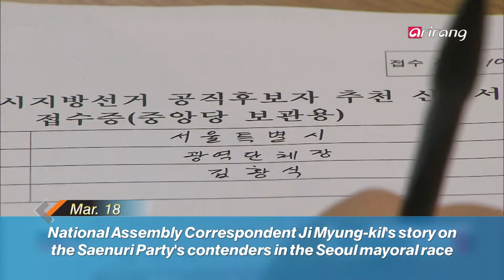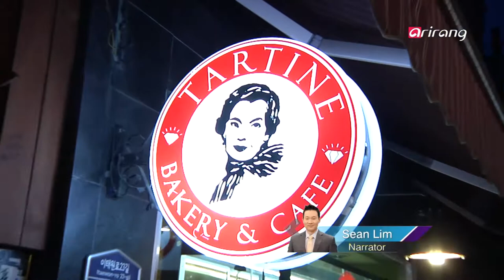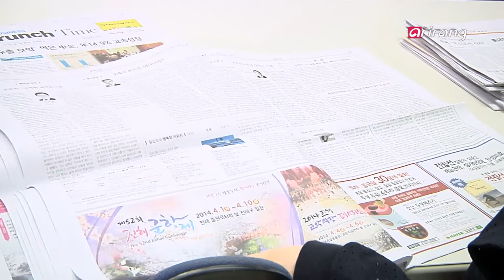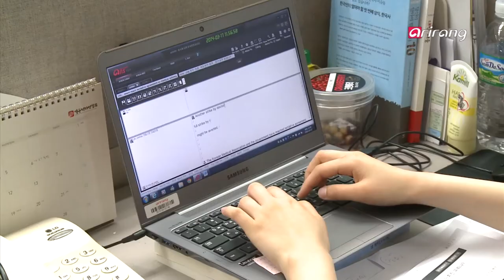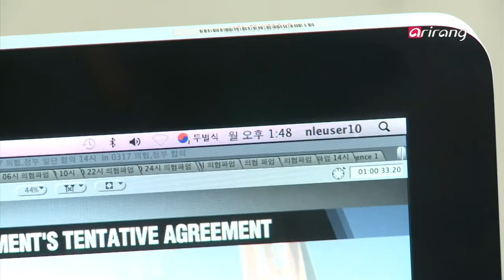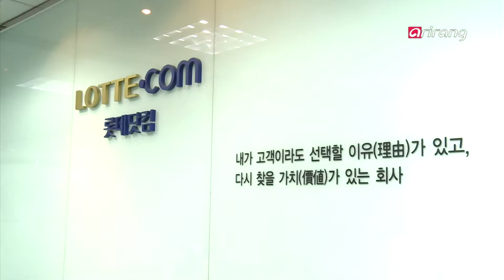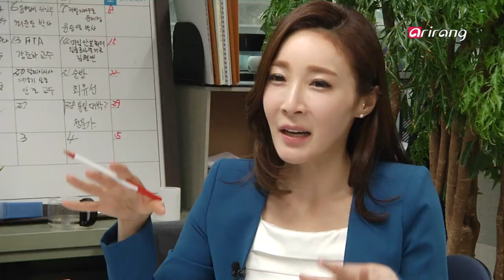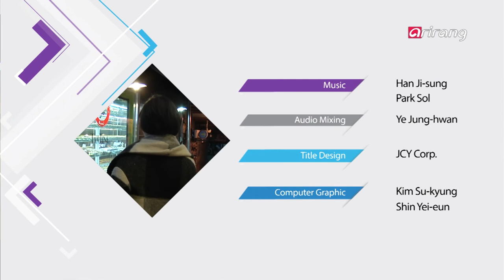In the Newsroom Ep107 Economics Correspondent Laah Hyun-kyung, An era of Electric Vehicles begins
Headlines Updates
1. Economics Correspondent Laah Hyun-kyung, An era of Electric Vehicles begins
2. National Assembly Correspondent Ji Myung-kil, Saenuri Party's main contenders vying for Seoul mayoral race.
3. Cultural Correspondent Park Ji-won, National Gugak Center starts 2014 season with Jongmyo Jeryeak.

Stories : From Start to Finish
Arirang TV's 3 New Reporters  - Reporters Shin Se-min, Kwon So-a, Connie Kim
There are many reasons why they started a career as a reporter. The reasons range from having determination to change the world with a pen, and liking people and being out on coverage. Reporters Shin Se-min, Kwon So-a and Connie Kim are rookie reporters and have been one for the past 6 months. They are still making a lot of mistakes and have a long way to go, but they are slowly becoming reporters by facing their problems head first. Kwon So-a, Connie Kim and Shin Se-min are Arirang TV's three new reporters. They still lack in many ways but are very passionate about what they do and we will follow them on their news coverage.

Unfiltered
A Conversation on Nationalism in Northeast Asia
 - In Depth Dr. Jung Gi-woong, Senior research fellow at the Center for International Area Studies at Hankuk University of Foreign Studies.
Democracy is contradictory to the global era of the 21st century. The Korean peninsula is surrounded by Northeast Asia and it is a deeply divided area which sees a lot of collision and conflicts. Globalization is the trend these days, so then, what is the reason for the eruption of democracy and what are the characteristics of democracy in Northeast Asia? We tried to find the answers with an expert on international area studies on "In Depth". Learn more through the serious and heavy conversation.

Headlines Updates
1. 나현경 기자, 전기차 시대 열린다.
2. 지명길 기자, 새누리당 서울시장 경선 경쟁 3각 행보
3. 박지원 기자, 국립국악원 ... 종묘제례악으로 정기시즌 시작

아리랑TV 신입기자 3인방 - 신세민, 권소아, 김카니 기자
펜으로 세상을 바꾸겠다는 거창한 다짐부터, 그저 사람과 현장을 좋아하는 마음까지 그들이 기자의 길을 선택한 이유는 다양했다. 신세민, 권소아, 김카니 기자! 이제 입사 6개월차, 풋풋한 새내기 기자들이다. 여전히 실수 많고 배워야 할 것도 많지만, 매순간 몸으로 부딪쳐가며 서서히 기자로서의 모습을 갖춰 가고 있다. 아리랑 티브이의 신입기자 3인방, 권소아, 김카니, 신세민 기자! 아직은 서툴지만 열의만큼은 최고인 이들의 취재 현장 함께 한다.

Unfiltered
동북아 민족주의를 말하다
- In depth 정기웅 교수 한국외대 국제지역연구센터
월가의 전설, 투자의 천재 ... 이렇듯 항상 경이로운 수식어가 따라 붙는 주인공은, 다름 아닌 로저 홀딩스 대표, 짐 로저스! "통일이 되면 북한에 내 전 재산을 투자하겠다!" "통일 (후) 북한은 세계에서 가장 각광받는 투자처가 될 것이다" 전 세계의 이목을 집중시킨 투자 천재의 도발적 발언과 확신, 그 근거는 무엇일까? 아리랑 티브이의 간판 대담 프로그램 [애프터 텐]이 짐 로저스를 만나 직접 이야기를 들어봤다. 여기에 스튜디오를 벗어나 외부에서 대담이 진행되면서 특별함을 더했는데... 짐 로저스와의 뜨거웠던 대담과 그 준비 과정, [언필터드]에서 공개한다.